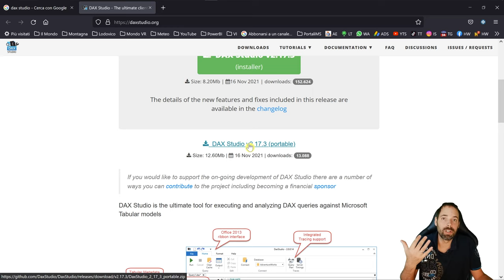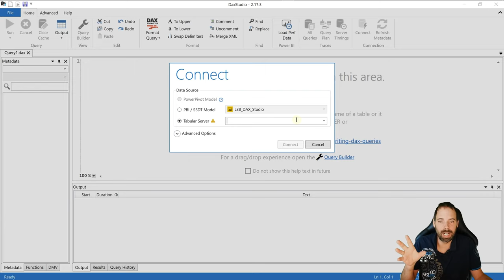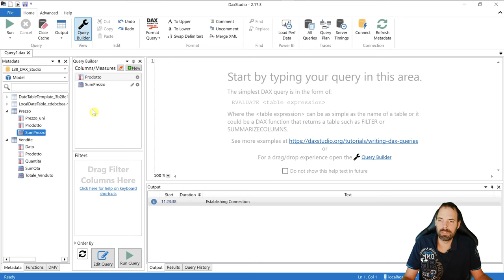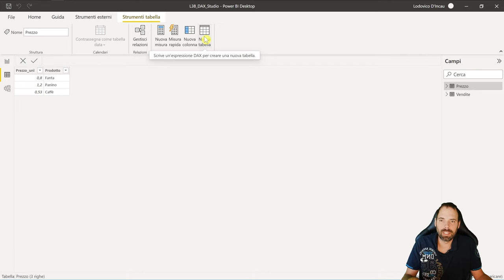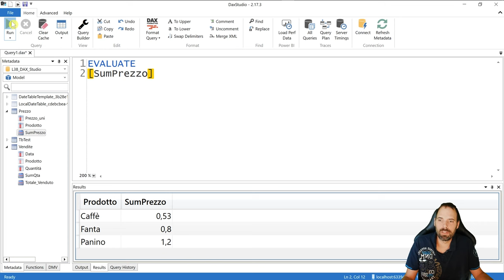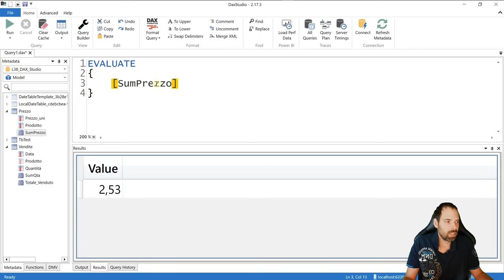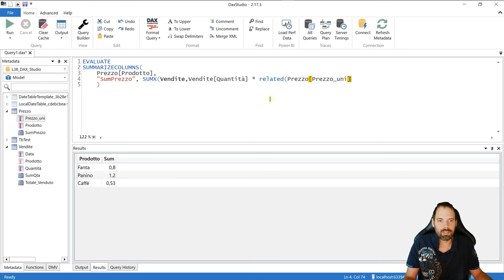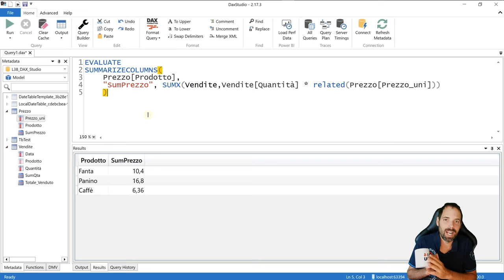PowerBI - DAX Studio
38^ Lezione
In questa lezione installeremo DAX Studio e capiremo come eseguire le prime query con questo strumento di appoggio a PowerBI Desktop.

Capitoli della Lezione:
00:00 Introduzione
01:34 Installiamo Dax tudio
02:54 Collegare DaxStudio a un modello
04:34 Query Builder
06:32 Creare una tabella con DAX
07:50 Scrivere una query
10:20 SummarizeColumns
12:56 Conclusioni
13:35 Saluti